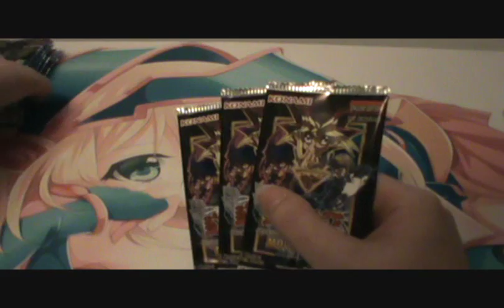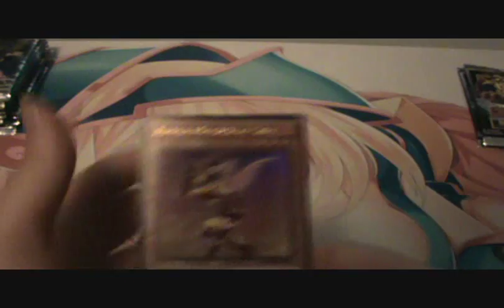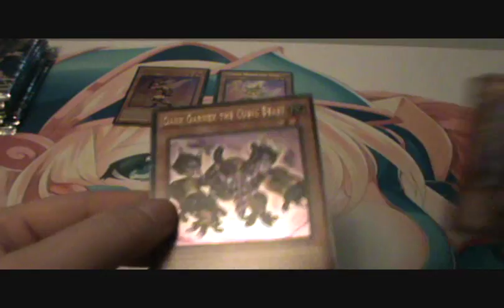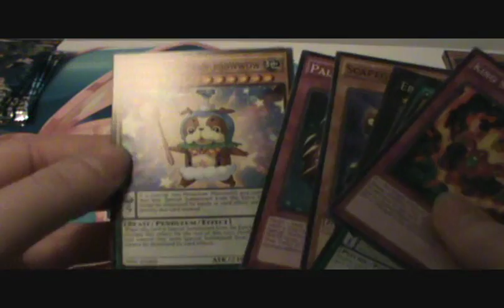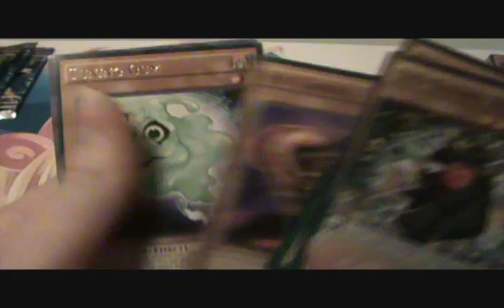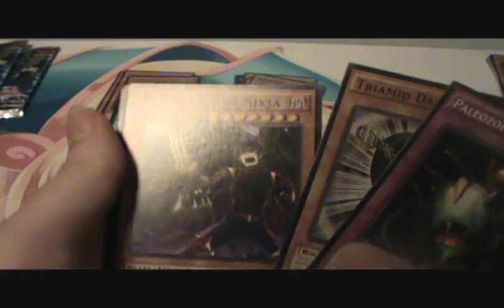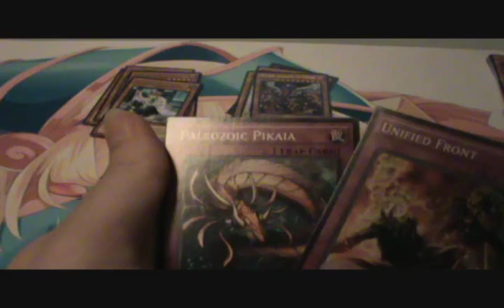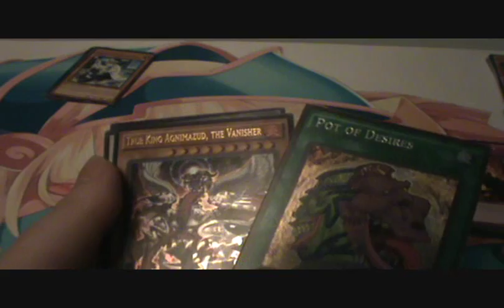Yu-Gi-Oh! The Dark Illusion & DSOD Booster Pack Opening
Only had a few packs to open and no booster boxes for either :C Sorry! But I managed to get something at least.

[Music: The Black Magician - Yugioh OST. Kazuki Takahashi/TV Tokyo/King Records]